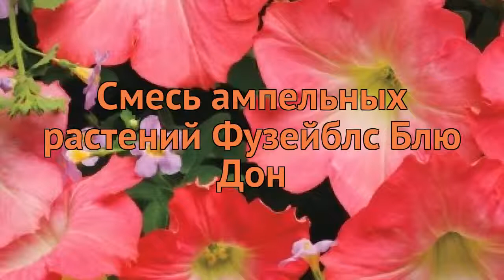Смесь ампельный Блю Дон 🌿 ампельный смесь Блю Дон обзор: как сажать, семена смеси Блю Дон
Если Вы хотите купить 🏬 и посадить 📥 смесь ампельный Блю Дон у себя, то заходите на Узнайте об особенностях сорта, смотрите полное описание характеристик растения смесь ампельный Блю Дон, научитесь сажать и ухаживать если Вы еще этого не делали. Читайте также отзывы 👍 других покупателей о растении ампельный смесь Блю Дон.
Семена смеси ампельного Блю Дон с доставкой 🚚 до пункта самовывоза, или прямо до Вашей двери по России, Белоруссии, Казахстану, Узбекистану. Также возможна доставка Почтой России семян, луковиц и растений с открытой корневой системой (ОКС). По Москве и Московской области доставим собственной курьерской службой 💪. Возможна оплата банковской картой 💳, по квитанции Сбербанка 📄, наличными 💵 курьеру. Заказывайте!
Это видео 🎥 с полным обзором смеси ампельного Блю Дон . Из него Вы узнаете о размерах, окраске, местах и особенностях выращивания, про декоративные или урожайные характеристики смеси ампельного Блю Дон.
Семена смеси ампельных растений Фузейблс Блю Дон высаживаются сразу в открытый грунт. Почва должна быть плодородная, участок солнечный. Однолетний гибрид представляет собой смесь петунии и бакопы. Такой вариант смешения сортов характеризуется совпадением скорости роста и сочетанием цветовой палитры обеих культур. Мелкие и крупные цветки этих видов прекрасно смотрятся на каменистых горках и в миксбордерах. Хорошо растут в корзинах на балконах и в пейзажных группах. Цветы сохраняют привлекательный вид с мая до самых заморозков.
Смесь ампельных растений Фузейблс Блю Дон это однолетнее растение высотой 30 сантиметров.
Цветок лучше всего подходит для миксбордеров, каменистых горок.
Смесь прекрасно используется подавляющим числом садоводов во всем мире для дренированных богатых почв.
В качестве места выращивания смеси прекрасно подходит открытый грунт.
Расцветает Смесь ампельных растений Фузейблс Блю Дон в месяц июль, май, июнь, август, сентябрь, октябрь.
Цветок окрашен в красный цвет.
Интересные цветы смесь могут быть до 7 сантиметров.
Лист этого прекрасного растения по форме продолговатый.
Заходите, семена смеси Блю Дон ждут Вас!